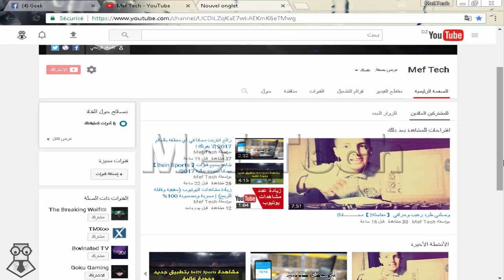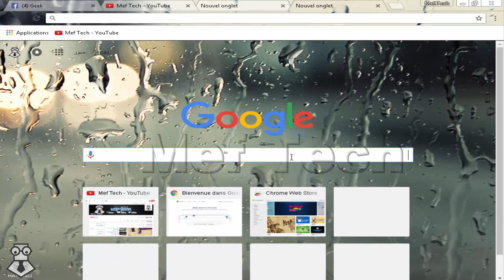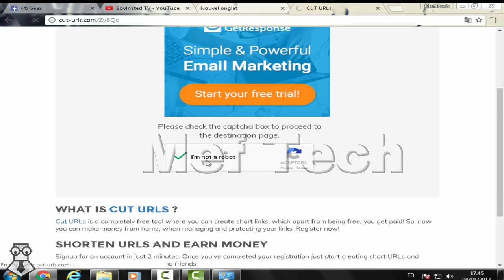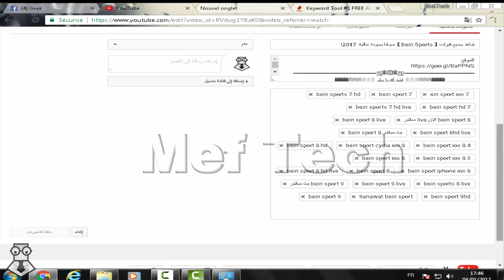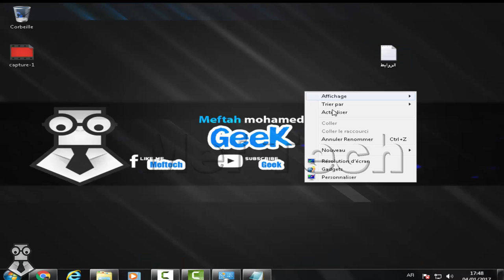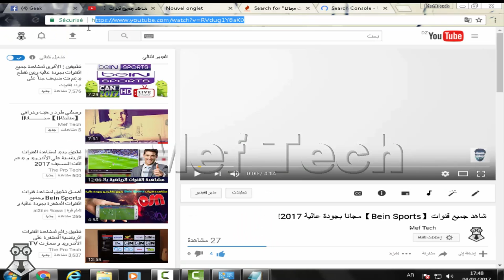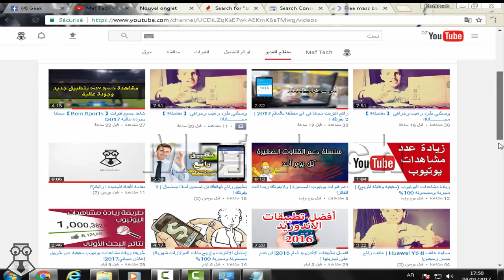أحسن موقع لزيادة الأشتراكات والمشاهدات في اليوتيوب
زيادة الأشتراكات والمشاهدات في اليوتيوب مضمونة 100%